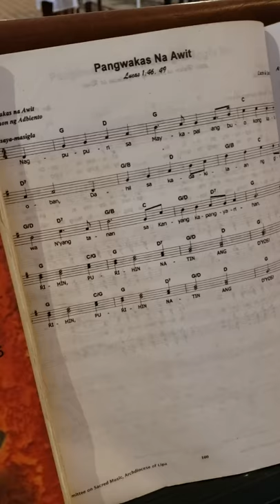Pangwakas na Awit- Adbiento